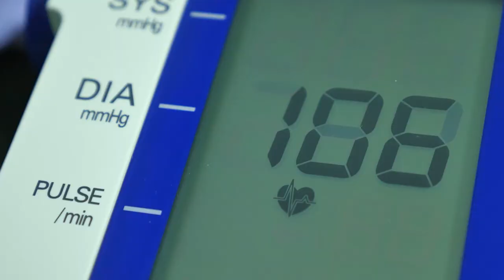Ăn lòng lợn có tốt không ? Những Lưu Ý Khi Ăn Lòng Lợn Tránh Bị Ngộ Độc | Sống Khỏe Sống Tốt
Lòng lợn rất giàu chất đạm và luôn mang đến cho người ăn cảm giác “ngon miệng” song đây cũng là món ăn dễ bị nhiễm khuẩn nhất.

Tuyệt đối không dùng lòng lợn để qua đêm

Thực phẩm dễ bị nhiễm khuẩn trở lại dù đã được làm sạch và cẩn thận đến mức nào. Hơn nữa, lòng lợn để qua đêm dễ bị ôi thiu, hay có mùi hôi khó chịu. Cách tốt nhất là không nên để lại, và đổ đi nếu ăn thừa
Không nên ăn quá nhiều lòng lợn

Các chuyên gia dinh dưỡng đã khuyến cáo, mỗi người chỉ nên ăn 2-3 lần/tuần, mỗi lần ăn khoảng 50-70g đối với người lớn; 30-50g đối với trẻ nhỏ. Những người mắc bệnh tiểu đường, huyết áp cao, tim mạch tuyệt đối không nên ăn lòng lợn, vì chúng dễ khiến tình trạng bệnh xấu hơn.

Nguy cơ bị nhiễm khuẩn

Theo nhiều nghiên cứu đã được chứng minh, các bộ phận của lợn như: gan, tim, dạ dày, thận... có hàm lượng calo cao. Khi ăn những miếng lòng lợn không được làm sạch sẽ và chín, chúng dễ trở thành “ổ vi khuẩn” gây nên các bệnh nguy hiểm như: thương hàn, kiết lị, bệnh tả và thậm chí là viêm gan.

Nếu ăn lòng lợn không được làm sạch sẽ và nấu chín, những ký sinh trùng sẽ xâm nhập vào cơ thể và gây nên những căn bệnh nguy hiểm kể trên.
Lưu ý khi ăn lòng lợn

Theo các chuyên gia dinh dưỡng, lòng lợn không phù hợp với rất nhiều người. Đối với một số người khỏe mạnh thỉnh thoảng ăn lòng lợn thì không sao, nhưng với những người mắc bệnh mãn tính như gout, tim mạch, máu nhiễm mỡ… nếu lạm dụng món ăn sẽ tạo đà cho bệnh bùng phát.

Theo đó, lượng sử dụng nội tạng động vật phù hợp với mỗi người. Người trưởng thành chỉ nên ăn 2-3 lần trong tuần (khoảng 50-70 g một lần), trẻ em ăn 2 lần một tuần (khoảng 30-50 g mỗi lần). Người già, người thừa cân, béo phì, người bị rối loạn mỡ máu hoặc mắc bệnh lý tim mạch tốt nhất không nên dùng các món ăn chế biến từ phủ tạng động vật.

Ngoài ra, lòng lợn chưa được làm sạch và chế biến kỹ, rất có nhiều khả năng “ẩn chứa” các loại vi khuẩn, ký sinh trùng trong đó. Vì vậy, cần phải làm sạch lòng lợn, không nên nấu tái, tránh các bệnh nguy hiểm gây hại cho sức khỏe người dùng.

Kể cả khi đảm bảo việc chế biến và nguồn gốc dồi lợn, nhưng với bản chất chứa nhiều cholesterol, món ăn này gây khó tiêu, đặc biệt là đối với những người đang mệt mỏi, khi ăn vào sẽ gặp triệu chứng đầy bụng, làm tình trạng mệt mỏi diễn biến nặng hơn.

Ngoài ra, những người có đường tiêu hóa kém, khi ăn phải cháo lòng, nội tạng nấu không chín kỹ hoặc bị ô nhiễm chéo sang các thức ăn nước uống khác trong quá trình chế biến, có thể phải đối mặt với các bệnh nhiễm khuẩn khác như lao, than, lợn đóng dấu, các bệnh ký sinh trùng như sán dây, sán chó và giun xoắn cho người.
0O0
Xem thêm tại đây:
5 Loại Trái Cây Bỗng Hóa Độc Dược Nếu Bị Lạm Dụng Quá Nhiều Mà Bạn Chưa Hề Hay Biết | KoreaShop24h.
11 Tác Dụng Tuyệt Vời Của Đỗ Đen Mà Rất Ít Người Có Thể Biết Tới
10 Điều Bạn Cần Biết Trước Khi Ăn Trứng Để Tránh Bị Hiểu Nhầm Về Thực Phẩm Cực Kì Tốt Này !
4 Sai Lầm Khi Ăn Giá Đỗ Gây Nguy Hiểm Đến Tính Mạng Mà Bạn Cần Phải Biết Ngay Bây Giờ
5 Loại Thực Phẩm Độc Hơn Thuốc Lá Gấp 10 Lần Nếu Bạn Ăn Quá Nhiều | KoreaShop24H
0O0
0O0
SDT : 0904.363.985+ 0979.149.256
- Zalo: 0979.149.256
- Facebook : Siêu Thị Hàn Quốc – 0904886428